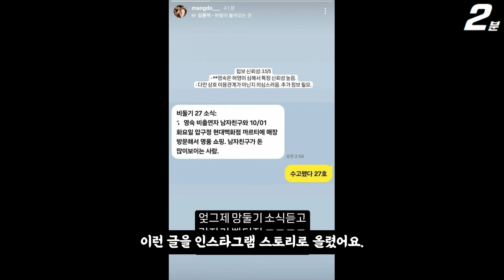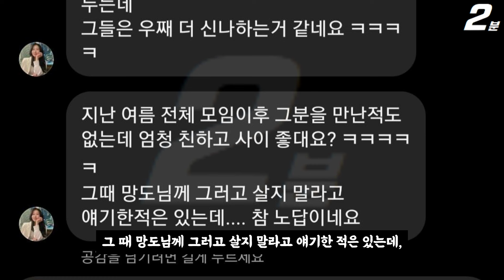나는솔로 14기 광수 결국 영숙 목격담 폭로 자작 논란 ㄷㄷ / 14기 영숙 과거 저격 글 공개 (+댓글 반응)